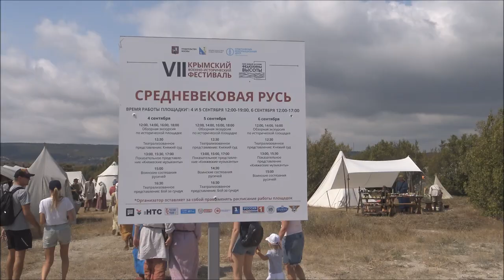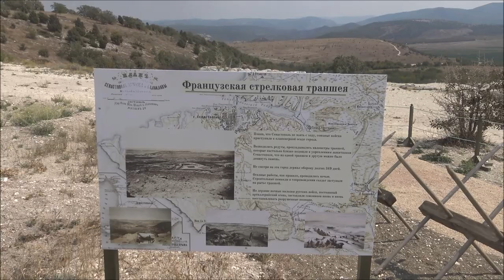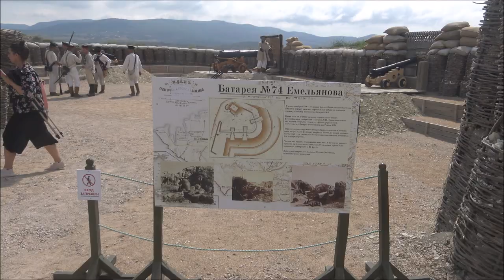Открытие парка Федюхины высоты . VII Крымский военно- исторический фестиваль. 4.09.2020г.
Вторая поездка на Федюхины высоты именно в день открытия. это была подготовка 23 авг. 2020 г. город Севастополь.